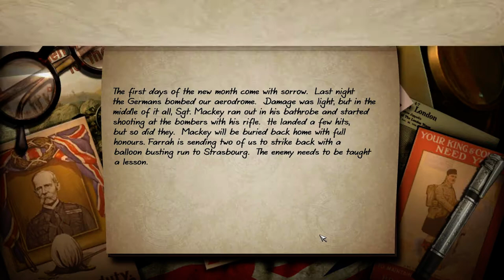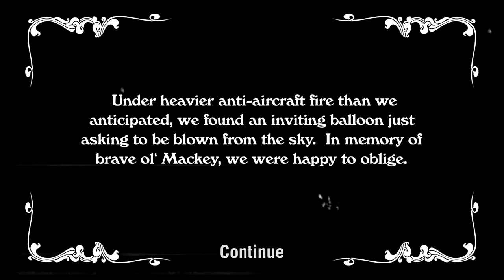Wings! - Remastered Edition - lets play EP 9 - Misson 9 - no commentary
click show more for game info

Sortie mission

Anti-air fire/Anti-aircraft warfare

On 30 September 1915, troops of the Serbian Army observed three enemy aircraft approaching Kragujevac. Soldiers shot at them with shotguns and machine-guns but failed
to prevent them from dropping 45 bombs over the city, hitting military installations, the railway station and many other, mostly civilian, targets in the city.
During the bombing raid, private Radoje Ljutovac fired his cannon at the enemy aircraft and successfully shot one down. It crashed in the city and both pilots
died from their injuries. The cannon Ljutovac used was not designed as an anti-aircraft gun; it was a slightly modified Turkish cannon captured during the
First Balkan War in 1912. This was the first occasion in military history that a military aircraft was shot down with ground-to-air fire.

The British recognised the need for anti-aircraft capability a few weeks before World War I broke out; on 8 July 1914, the New York Times reported that the
British government had decided to 'dot the coasts of the British Isles with a series of towers, each armed with two quick-firing guns of special design,' while 'a
complete circle of towers' was to be built around 'naval installations' and 'at other especially vulnerable points.'

All armies soon deployed AA guns often based on their smaller field pieces, notably the French 75 mm and Russian 76.2 mm, typically
simply propped up on some sort of embankment to get the muzzle pointed skyward. The British Army adopted the 13-pounder quickly
producing new mountings suitable for AA use, the 13-pdr QF 6 cwt Mk III was issued in 1915. It remained in service throughout the war
but 18-pdr guns were lined down to take the 13-pdr shell with a larger cartridge producing the 13-pr QF 9 cwt and these proved much more satisfactory.
However, in general, these ad-hoc solutions proved largely useless. With little experience in the role, no means of measuring target, range,
height or speed the difficulty of observing their shell bursts relative to the target gunners proved unable to get their fuse setting correct
and most rounds burst well below their targets. The exception to this rule was the guns protecting spotting balloons, in which case the
altitude could be accurately measured from the length of the cable holding the balloon.

The first issue was ammunition. Before the war it was recognised that ammunition needed to explode in the air. Both high explosive (HE) and
shrapnel were used, mostly the former. Airburst fuses were either igniferious (based on a burning fuse) or mechanical (clockwork).
Igniferious fuses were not well suited for anti-aircraft use. The fuse length was determined by time of flight, but the burning rate of
the gunpowder was affected by altitude.

AA gunnery was a difficult business. The problem was of successfully aiming a shell to burst close to its target's future position,
with various factors affecting the shells' predicted trajectory. This was called deflection gun-laying, 'off-set' angles for range and
elevation were set on the gunsight and updated as their target moved. In this method when the sights were on the target,
the barrel was pointed at the target's future position. Range and height of the target determined fuse length.
The difficulties increased as aircraft performance improved.

By the start of World War I, the 77 mm had become the standard German weapon, and came mounted on a large traverse that could be
easily picked up on a wagon for movement. Krupp 75 mm guns were supplied with an optical sighting system that improved their capabilities.
The German Army also adapted a revolving cannon that came to be known to Allied fliers as the "flaming onion" from the shells in flight.
This gun had five barrels that quickly launched a series of 37 mm artillery shells.[33]

As aircraft started to be used against ground targets on the battlefield, the AA guns could not be traversed quickly enough at close targets and,
being relatively few, were not always in the right place (and were often unpopular with other troops), so changed positions frequently.
Soon the forces were adding various machine-gun based weapons mounted on poles. These short-range weapons proved more deadly,
and the "Red Baron" is believed to have been shot down by an anti-aircraft Vickers machine gun. When the war ended,
it was clear that the increasing capabilities of aircraft would require better means of acquiring targets and aiming at them.
Nevertheless, a pattern had been set: anti-aircraft warfare would employ heavy weapons to attack high-altitude targets and
lighter weapons for use when aircraft came to lower altitudes.